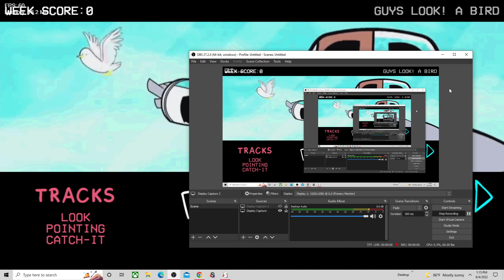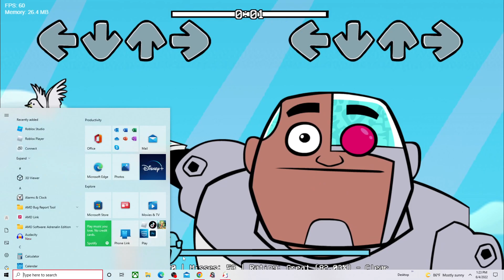funny mod go to Guys look, a birdie! But is FNF mod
the mod is  Guys look, a birdie! But is FNF mod